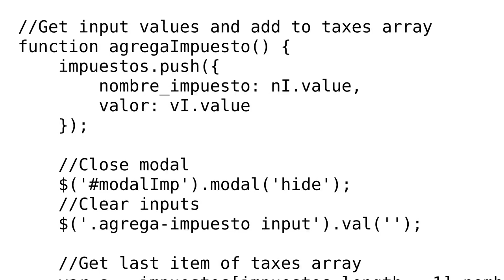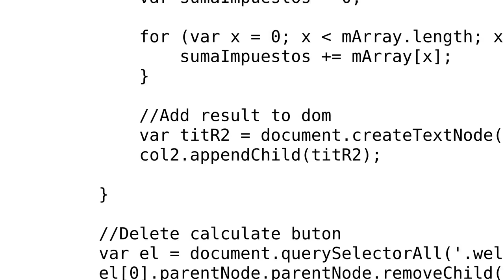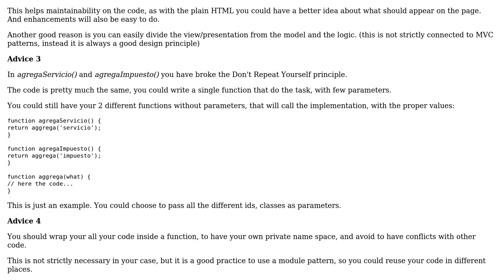Code Review: My Basic Tax Calculator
With thanks & praise to God, and with thanks to the many people who have made this project possible! | Content (except music & images) licensed under CC BY-SA | Music | Images & others | With thanks to user Mario Santini user Juansei user 200_success and the Stack Exchange Network Trademarks are property of their respective owners. You are responsible for your own actions.